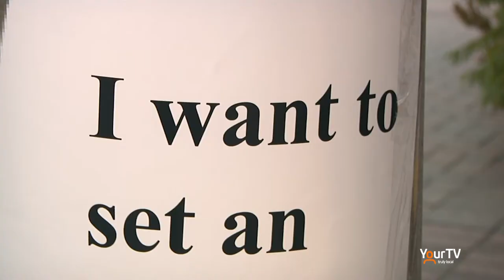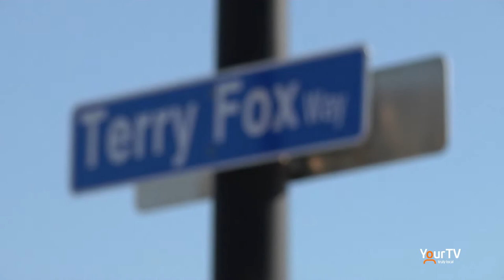Fred Fox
This year marks the 40th anniversary of The Terry Fox Run and the legacy of Terry Fox and his Marathon of Hope. Since the run began, over 800 million dollars has been raised for cancer research in Canada. Source host Mike Balsom interviews Terry's older brother Fred and finds out more about the Foundation.